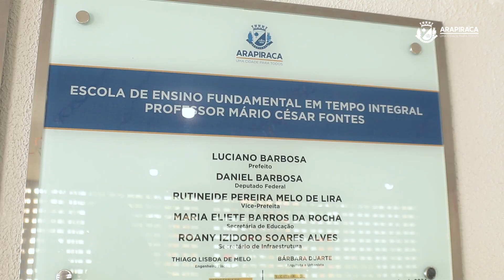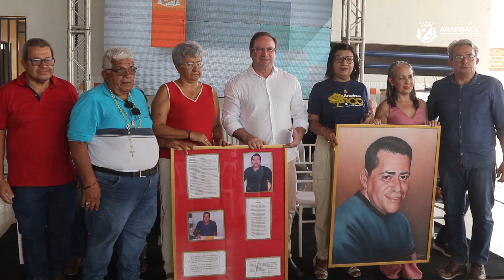REFORMA DA ESCOLA MARIO CESAR FONTES